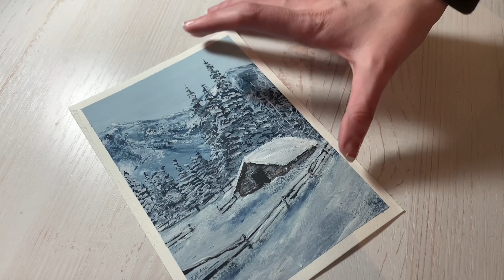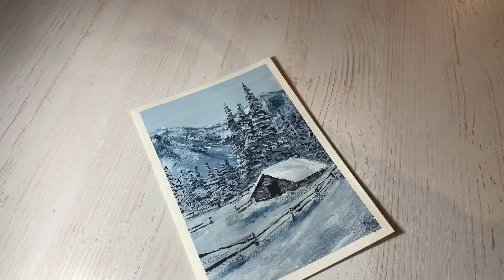Зимний пейзаж. Гуашь @amagovart